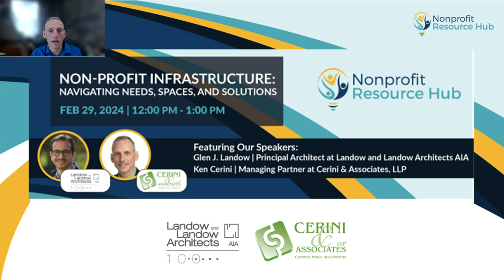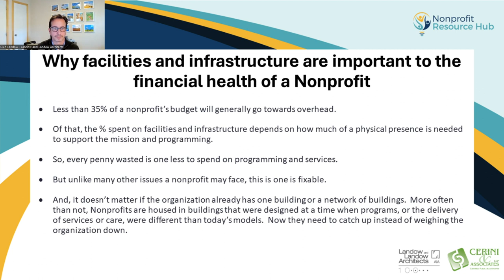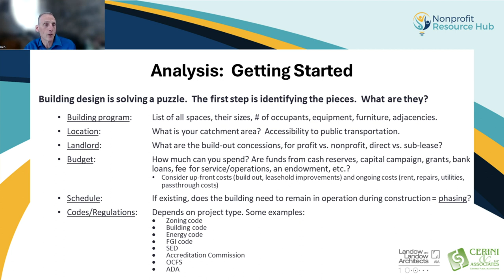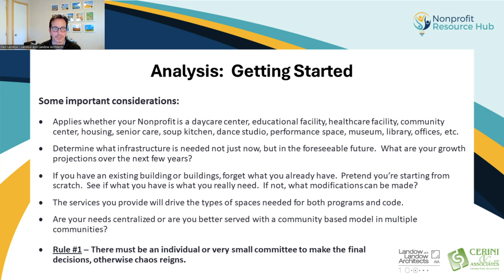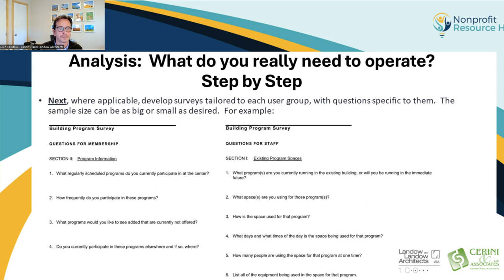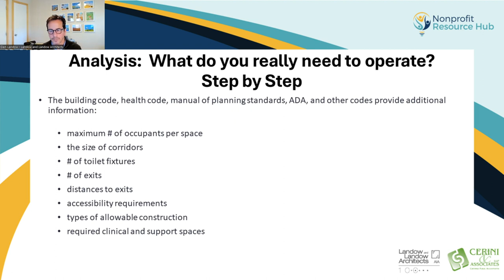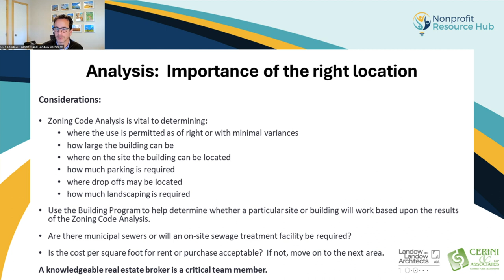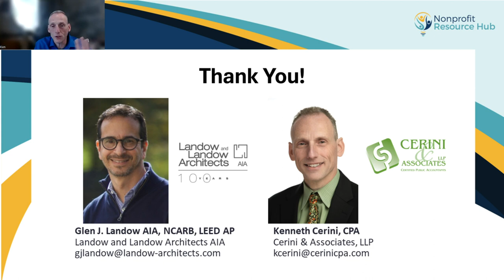Non-Profit Infrastructure: Navigating Needs, Spaces, and Solutions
Join us for an engaging webinar as we delve into the intricate world of non-profit infrastructure with industry experts Glen J. Landow, Principal Architect at Landow and Landow Architects AIA, and Kenneth Cerini, Managing Partner of Cerini and Associates. In this interactive session, we will explore crucial strategies and considerations for optimizing your organization's physical space and resources.

Key Topics Include:
- Analyzing Actual Building Needs: Learn effective methods for assessing the real infrastructure requirements of your non-profit organization.
- Optimizing Program Spaces: Discover how to ensure that your programs run efficiently and effectively within your space constraints while maintaining cost-effectiveness both now and in the long term.
- Navigating Location Selection: Understand the essential steps involved in finding the ideal location for your organization, whether it involves constructing new facilities or renovating existing ones.
- Financial Implications: Gain insights into determining the necessary facilities to operate your organization efficiently with minimal capital expenditure. Explore the financial opportunities and considerations associated with your building as a fixed asset.

Don't miss this opportunity to gain valuable insights and practical strategies for enhancing your non-profit's infrastructure. Register now to secure your spot and take the first step towards optimizing your organization's operational efficiency and financial sustainability.